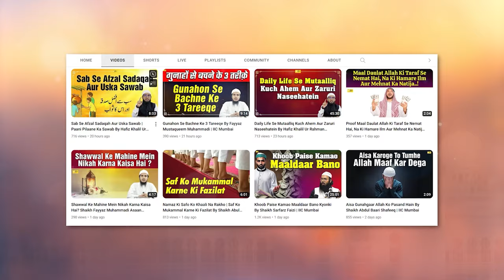Ek Aalim Ki izzat aur Maqam O Martaba ka Waqia | Waqiyat Series Ep. 12 | By Hafiz Khalil Sanabili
Bank Account Details:
ILM FOUNDATION
ICICI Bank
Savings account
IFSC CODE-ICIC0001028

Ek Aalim Ki izzat aur Maqam O Martaba ka Waqia | Waqiyat Series Ep. 12 | By Hafiz Khalil Ur Rahman Sanabili | IIC Mumbai